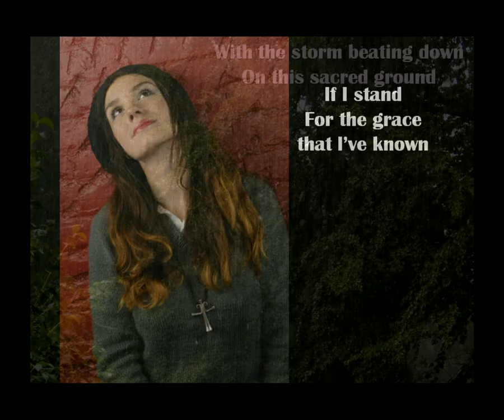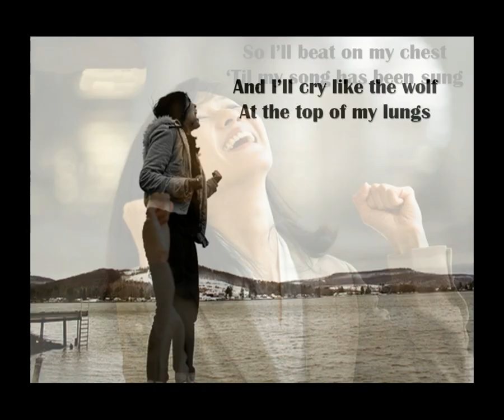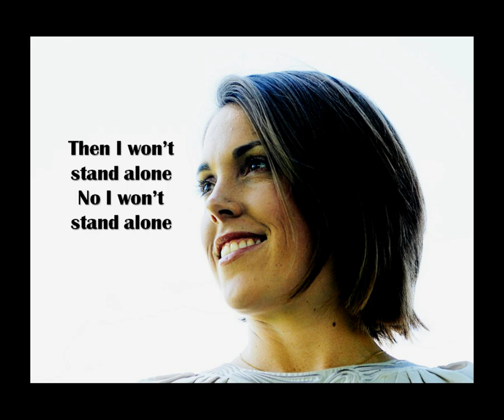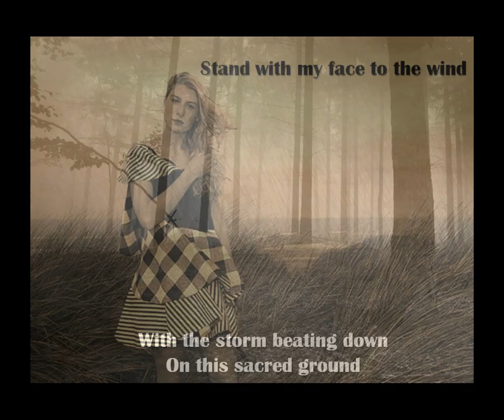Susan Ashton - Stand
From the "Best Of" CD called "So Far", this was a newly-released track. One of Susan's best efforts ever. Written by Lorraine Ferro, Tanya Leah, and Joanne Sonderling.